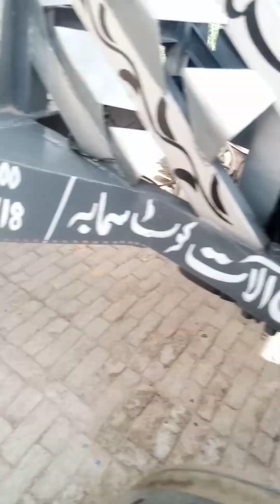July 15, 2024